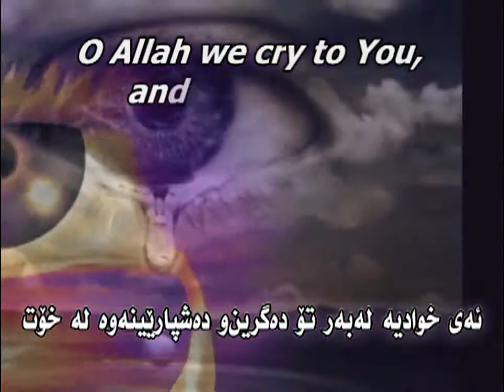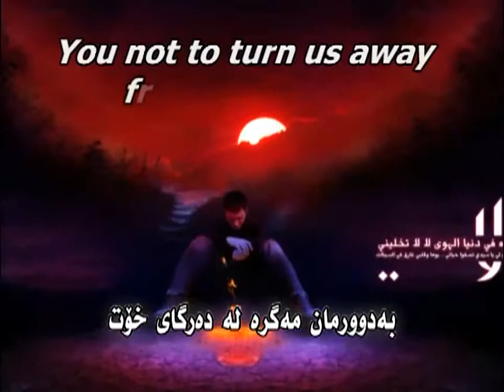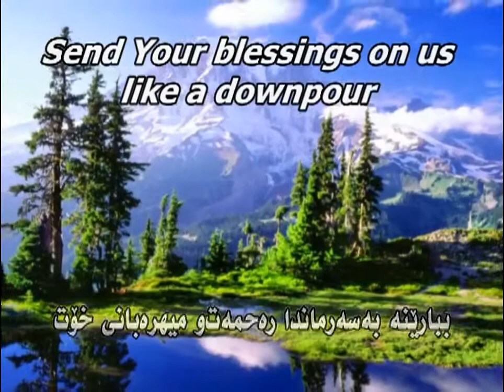O ALLah Sami Yusuf